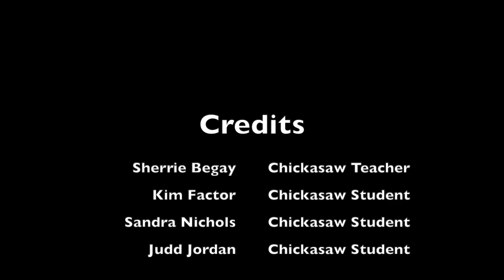Chickasaw Basic Greetings with Students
Recorded during the Spring Semester 2019
Chickasaw Online Classes are taught by Certified Chickasaw Language Instructor; Sherrie Begay, and provide a live learning environment where students interact with each other and the teacher. Classes are 1 hour each session and re-occur twice a week for the duration of the semester.

Get all the latest news on upcoming classes, new releases, and more, at the following

Want the inside scoop on how to say Chickasaw words? Get My Quick Start Guide for Free, of My Top 7 Tips for Pronouncing Chickasaw Words with Confidence and Greater Accuracy! Download Your Free Copy Today!